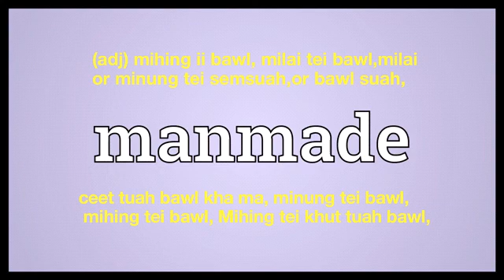man-made meaning in English Ngawn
man-made = (adj) mihing ii bawl, milai tei bawl,milai or minung tei semsuah,or bawl suah, ceet tuah bawl kha ma, minung tei bawl,
 mihing tei bawl, Mihing tei khut tuah bawl,